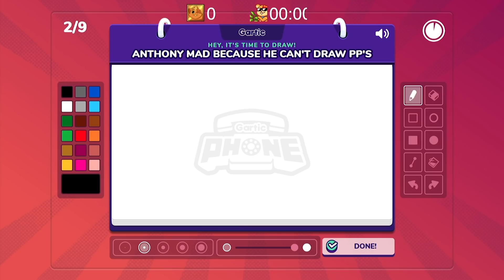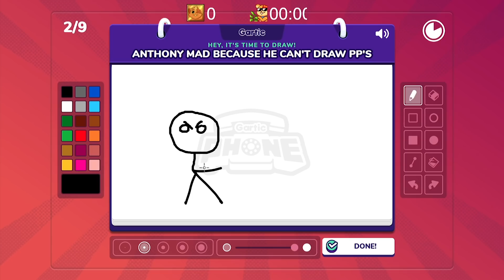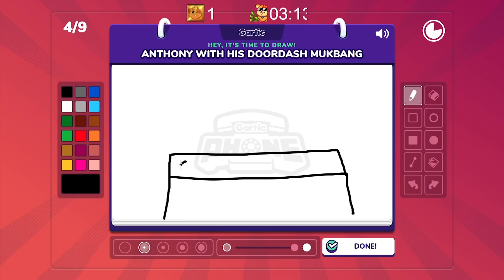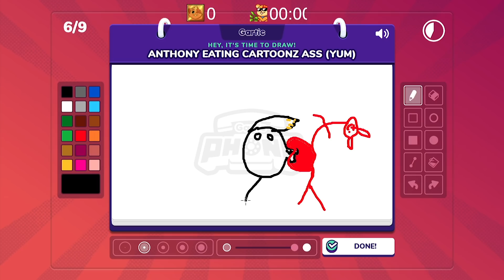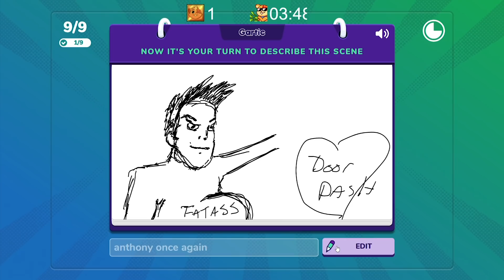ANTHOYN'S TURN TO GET BULLIED... 😂😂😂 [GARTIC PHONE]